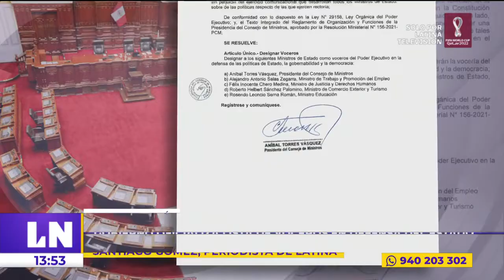🔴 EsNoticiaAhora 🔴 Gobierno oficializa lista de voceros en defensa del Estado.